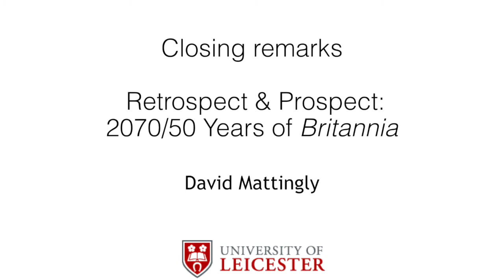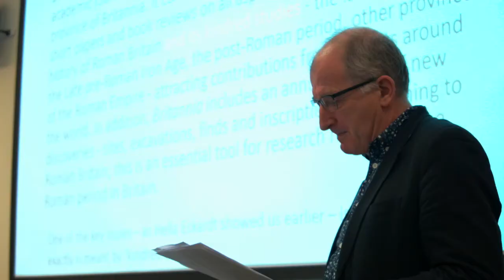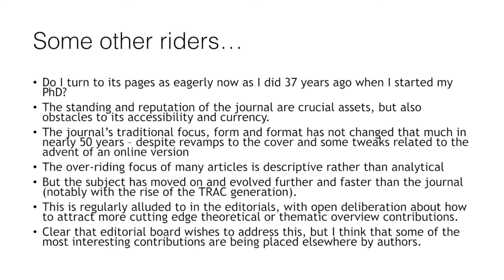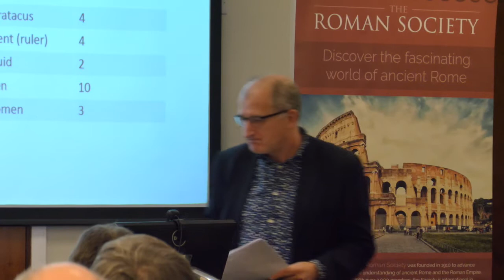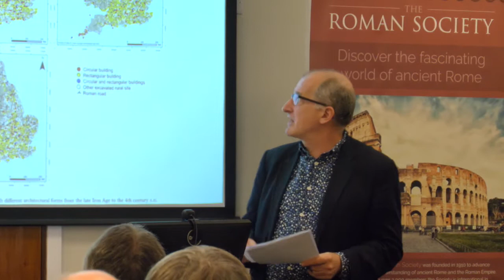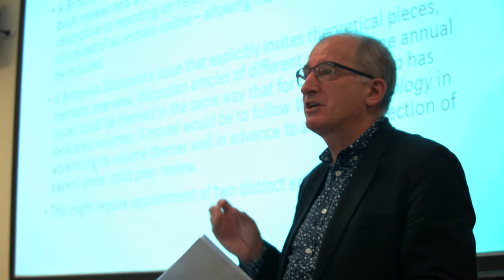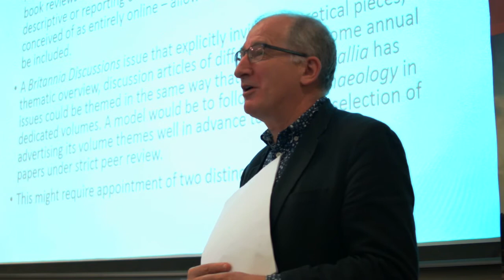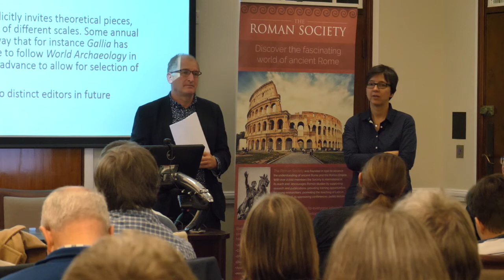09 Keynote Closing discussion - David Mattingly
David Mattingly ends the Roman Society's 2017 conference on 'Retrospect and Prospect: 50 years of Britannia and the state of Romano-British archaeology' with closing remarks.